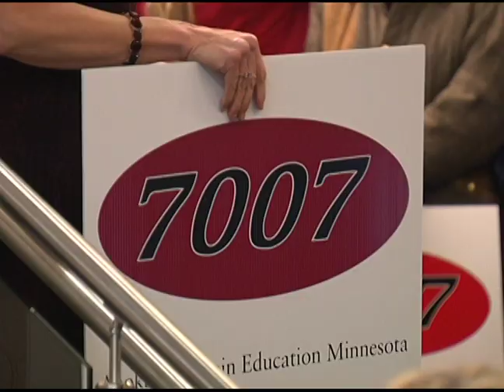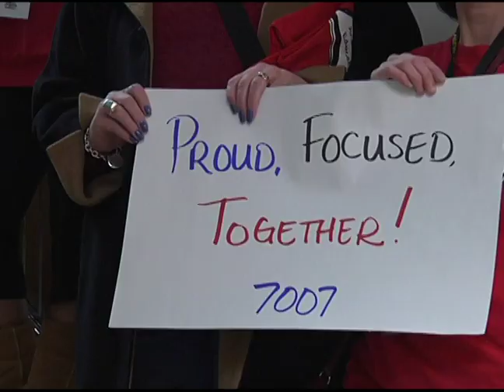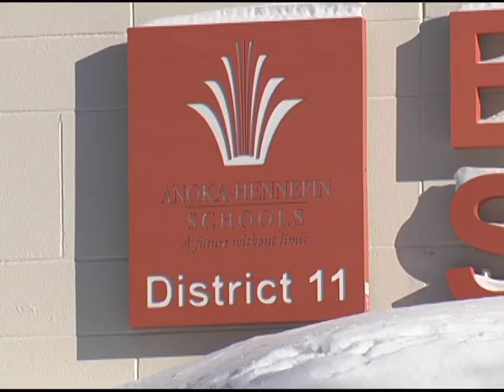District 11 Teachers Rally for New Contract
ANOKA, Minn. -- Anoka-Hennepin teachers have been working without a new contract for eight months now. And it's apparent they've become frustrated by the lack of movement at the bargaining table.

On Monday night, hundreds of District 11 teachers dressed in red descended on the School Board Meeting at the Sandburg Education Center in Anoka.

They chanted: "What do we want? Contract." "And when do we want it? "Now."

A crowd of 400 teachers and their supporters, waited, outside the halls of the Anoka-Hennepin School Board's meeting, for their turn to talk about 10 months of frustrated negotiations. Anoka Hennepin Education Minnesota union president Julie Blaha said since the school board isn't at the bargaining table, the teachers decided to come to them.

"When we've had the school board directly involved in things like Q Comp, teacher evaluation, levy work, we've come to good positive solutions," Blaha said.

The teachers rallied, "...239...settlement time."

As of Monday, members of the Anoka-Hennepin Education Minnesota teachers union had worked 239 days without a contract. The president of Education Minnesota, Denise Specht, came by to express her support.

"On behalf of the 70,000 members of Education Minnesota and labor across Minnesota, I want you to know that we are here to stand in solidarity for you," Specht said.

Together the teachers waited well over an hour. And when the time finally came, they filled the gallery to standing room only, as union president Julie Blaha address the school board.

"It's time. Our contract is 239 days overdue."

In bargaining, Blaha told the Board that the teachers union made budget assumptions based on the districts numbers.

"Then we double checked to see that your plans were affordable. They were."

Yet, the teachers argue that if they accept the current offer, they'd take one of the worst settlements in the state, at a time when District 11 teachers have delivered above average student achievement results.

Blaha concluded, "It's time for serious offers that make real progress toward a settlement. It's time to budget in a way that puts people before fund balances. It's time to recognize the significant progress we are making for our students. We are doing our part, it's time for you to do yours."

District officials say reaching a settlement with teachers is a top priority. Communications director Mary Olson hopes it happens sooner than later.

"I know the board remains committed to reaching a settlement and in doing that to reach a settlement that's fiscally responsible," Olson said.

Both sides met in their third mediation session on Thursday and say they made good progress toward a mutually acceptable agreement. Enough that teachers are suspending work to rule immediately and are no longer planning to discuss a possible strike vote next week.

Another mediation session is planned over spring break.